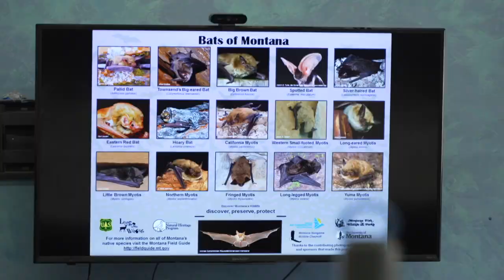Missoula community members build houses for bats